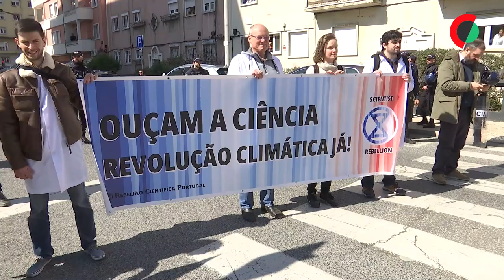Manifestação de jovens pelo clima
O fim dos combustíveis fósseis até 2030 e energia 100% renovável e acessível para todas as pessoas até 2025 foram o mote da manifestação pelo clima que juntou centenas de jovens em Lisboa.